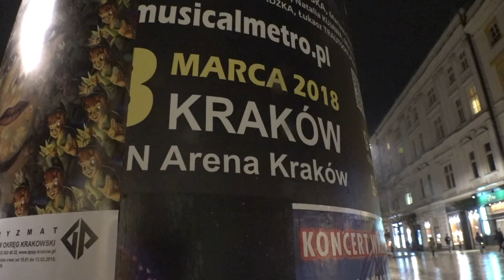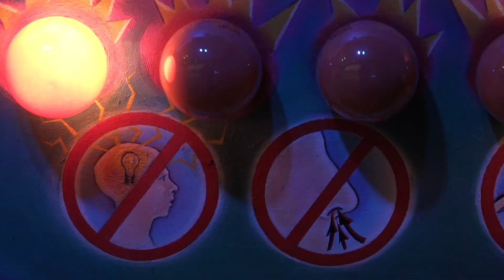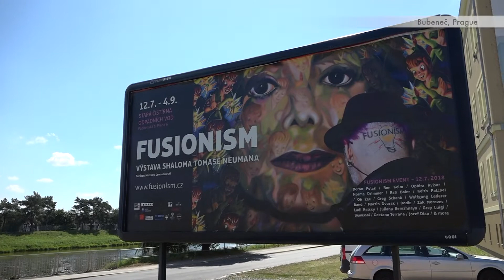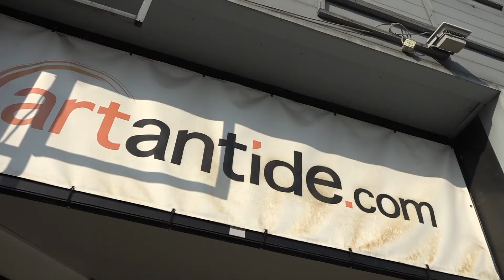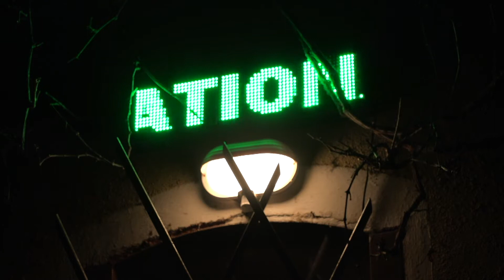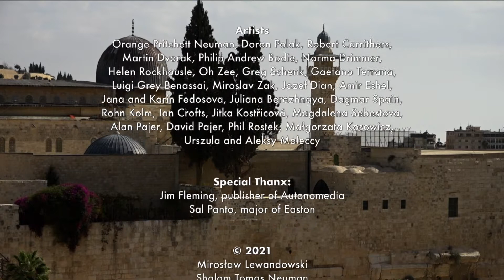FUSIONISM Documentary Movie SHORT version ©2021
If our world is composed of overlapping stimuli which create constant sensory overload, then why should visual art limit itself to any one discipline such as painting, sculpture, print, video or computerized digital images? Is it not true that imagery is inseparable from sound and evolution in time? And if that is the case, shouldn’t art be a mirror that accurately reflects our environment, society and culture?

With the assistance of a graduate student physicist I built my first computerized dimming system in 1968. It was programmed for an infinite number of lighting combinations which created a multi-sensory environment where two-dimensional images became indistinguishable from the 3D objects and sculpturally painted elements in my work. There was an overlay of evolving colored lights and projections in conjunction with a looped sound system which distorted the viewer’s perception of his/her surrounding physical space, thereby successfully integrating all artistic media into one indistinguishable statement or genre which I call fusion art.

As an artist I want to bridge the existing barriers between all disciplines such as painting, sculpture, light, sound, performance theatre, video and digital art. I want to make these individual genres indecipherable from one another. I love figurative painting and I am firmly committed to it. My belief is that by breaking away from the canvas I can bring the classical approach into the contemporary arena, especially when I am incorporating computer generated art, artificial illumination and video projections. In this way, I am creating a bridge between the past and the present, where classical tradition fuses with our continuing cultural and technological evolution.